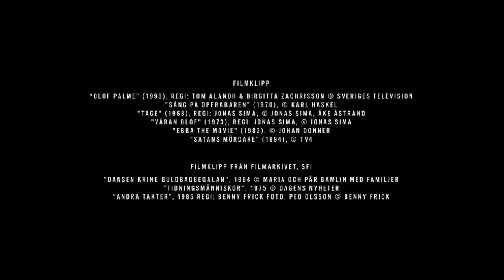Olof Palmes begravning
Olof Palmes begravning med fantastiska musiken Sorgmarsch av Benny Andersson Orkester från dokumentären Palme(2012).